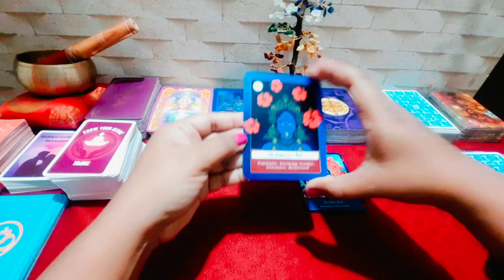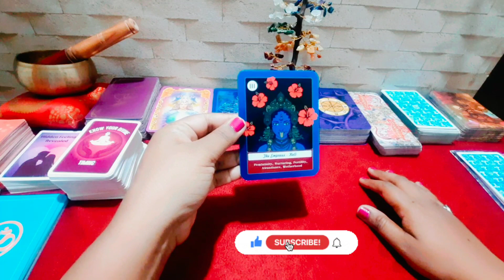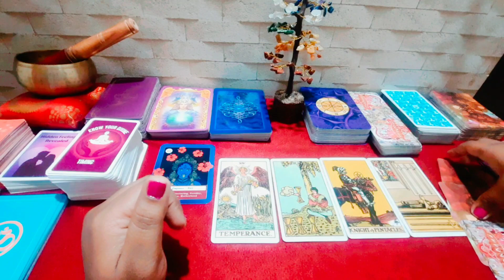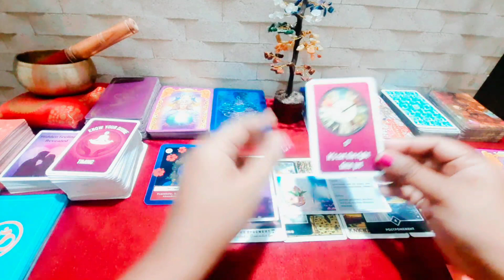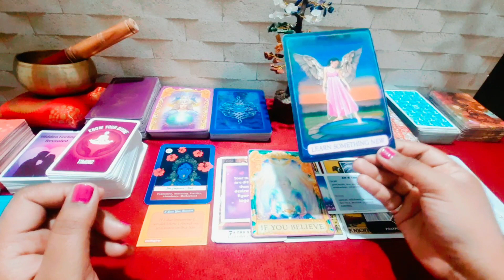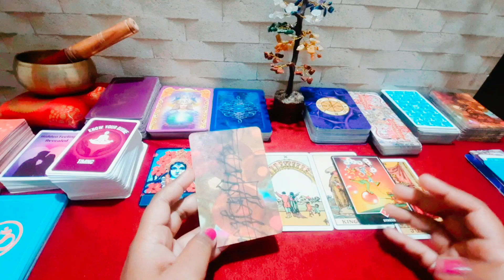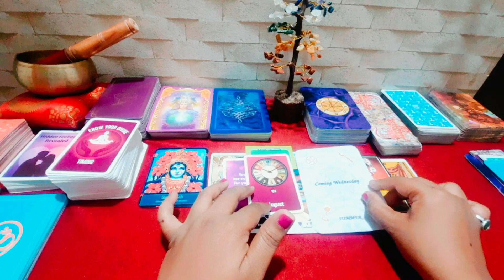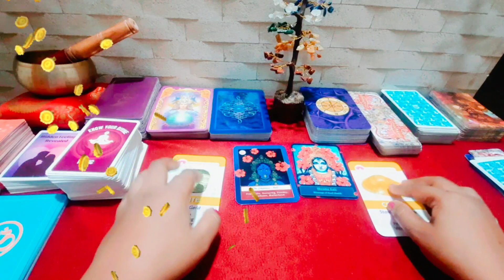Is diwali ye hoga aapke sath tarot reading in hindi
नमस्ते जी मैं इश्वरी. 🙏
मैं एक टैरो कार्ड रीडर हु। 🔮
मैंने मेरा एक टैरो कार्ड रीडिंग चैनल स्टार्ट किया है प्रॅक्टिस के लिए। 🧿
इसे लाइक करके मुझे सपोर्ट करे 😇🙏🙏

Thank you for your support.🤝✡️About Video
This video content is timeless reading.

The tarot with Ishvari YouTube channel represents all details about the Tarot cards as well as it gives general guidance reading the questioning of the viewers and guides them via Tarot cards as well as Angel Oracle cards and many more. This YouTube channel also has a learning videos playlist about Tarot Cards Reading, numerology, and so on.
✡️ I am using the following things to update myself click now and you also update yourself.

my inspiration ‎@AkritiBhatiaTarot  ‎@Sheetal_Sapan_Mhatre   @JSachdeva @JSachdeva   ‎@NitinMohanLalTheAbsoluteMentor

🔮 I am using the following Tarot cards for reading 🔮

👉The Original Rider Waite Tarot Pack
👉Angel Answers Oracle Cards
👉Tarot Timing Oracle by Jasmeet Kaur
👉Simplified Tarot by Jasmeet Kaur
👉OSHO Zen Tarot deck
👉Tarot Card Deck & Ancient Indian Tarot Book (In English)
👉Tarot Card Deck & Ancient Indian Tarot Book (In Hindi)
👉Shiv-Kali Oracle Cards
👉100 Reasons I Love You

📚 I read the following books you can also read this book will change your life 📚

👉Ravan The King Of Rakshasas
👉Ravan - Raja Rakshasancha + The Entrepreneur (Marathi)
👉The Hidden Hindu book 1(Hindi)
👉The Hidden Hindu Book 2(Hindi)
👉RAHASYA (The Secret Hindi)
👉The Secret (English)
👉THE POWER (English)
👉Shakti (Hindi)
👉Rich Dad Poor Dad (Hindi)
👉Rich Dad Poor Dad (Marathi)
👉Rich Dad Poor Dad (English)
👉Chala Tarot Cards Shikuya Marathi

🧘‍♀️ I use objects for meditation and remove negative energy 🧘‍♀️

👉Tibetan Buddhist Singing Bowl
👉Seven Chakra Crystal Tree
👉 7 Chakra Wall Hanging Reiki Healing
👉Butterfly with Evil Eye Pendant

🎙️ I used the following gadgets for shoot my video🎙️

👉DIGITEK® (DRL-14C) LED Ring Light with Tripod Stand & Mini Tripod
👉Boya BY-M1DM Dual Lavalier Mic
👉HP 250 G8 Notebook PC, 11th Gen Intel Core i3